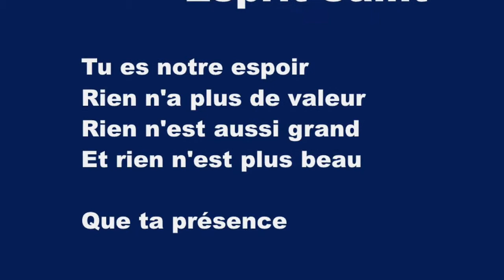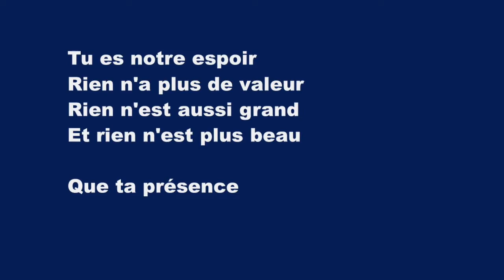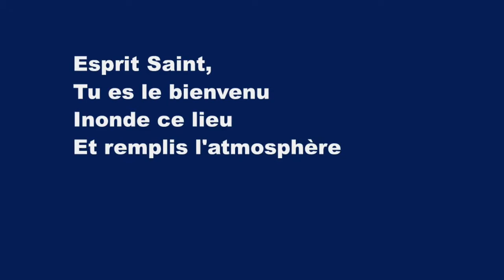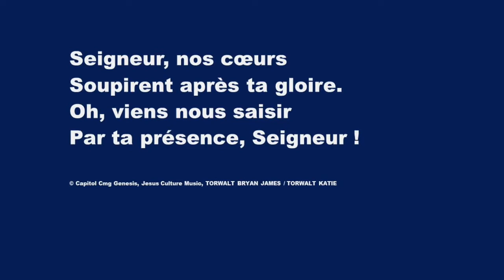Esprit Saint (Holy Spirit) - Karaoké Flûte Instrumental Katie et Bryan Torwalt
There's nothing worth more
That will ever come close
No thing can compare
You're our living hope

Of the sweetest of loves
Where my heart becomes free
And my shame is undone

In Your presence, Lord

Holy Spirit,
You are welcome here
Come flood this place
And fill the atmosphere

Your glory, God,
Is what our hearts long for
To be overcome
By Your presence, Lord

Let us become more aware
Of Your presence
Let us experience
The glory of Your goodness

Of Your presence
Let us experience
The glory of Your goodness, Lord

Tu es notre espoir
Rien n'a plus de valeur
Rien n'est aussi grand
Et rien n'est plus beau

Que ta présence

J'ai vu j'ai goûté,
L'amour le plus doux,
Mon cœur est enfin libre
Et ma honte disparaît

Dans ta présence

Esprit Saint,
Tu es le bienvenu
Inonde ce lieu
Et remplis l'atmosphère

Seigneur, nos cœurs
Soupirent après ta gloire.
Oh, viens nous saisir
Par ta présence, Seigneur !

Ta présence, Seigneur !

Que ta présence

Dans ta présence

Esprit Saint,
Inonde ce lieu
Et remplis l'atmosphère

Ta présence, Seigneur !

Que nous soyons plus sensibles
À ta présence
Que nous vivions sur terre
La gloire de ta bonté.

À ta présence
La gloire de ta bonté, Seigneur.

Esprit Saint,
Inonde ce lieu
Et remplis l'atmosphère